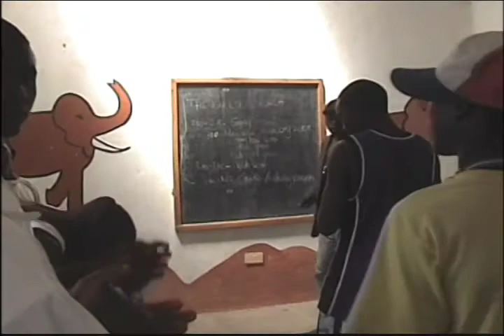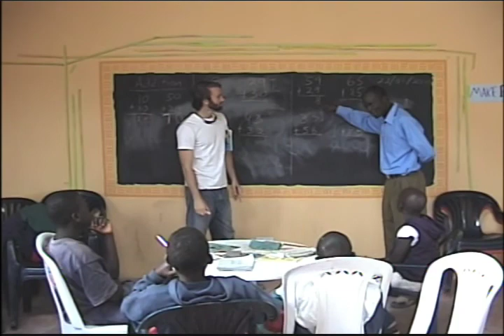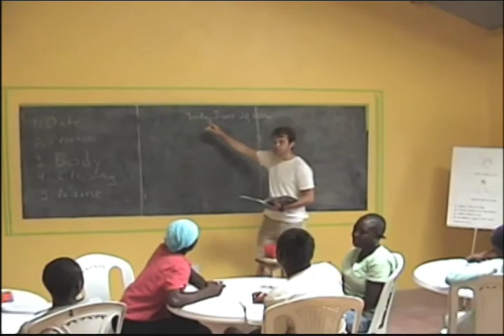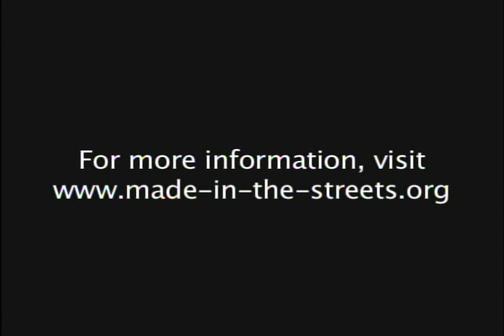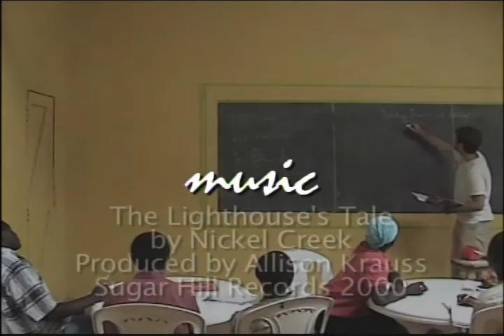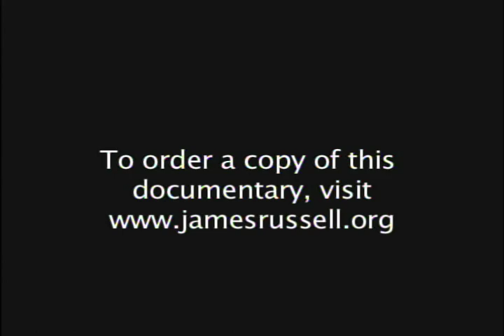Pepperdine Alum and Lipscomb Professor Journey to Africa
Many Lipscomb and Pepperdine University students and faculty have dedicated their lives to the mission of Made in the Streets, a street orphan rescue in Nairobi, Kenya. James Russell Lingerfelt, a Pepperdine alum and Lipscomb faculty member in Lipscomb's College of Bible and Ministry, is featured along with other missionaries from the program. A documentary from William and Keats Publishing brings you up-close and personal to the lives changed by the Made in the Streets mission.